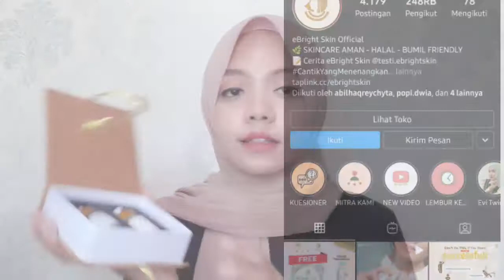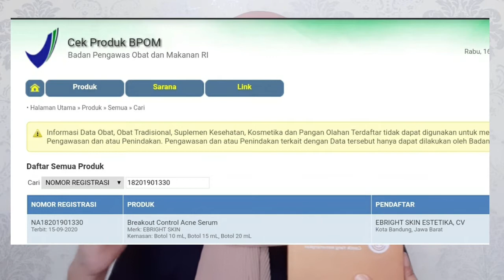HONEST REVIEW PAKET BUNDLING SERUM EBRIGHT SKIN | glass skin essence + breakout control acne serum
Instagram eBrightskin: @ebrightskin
youtube eBrightskin : @eBrightSkin